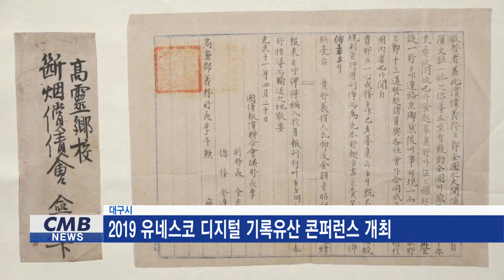[대구뉴스] 2019 유네스코 디지털 기록유산 콘퍼런스 개최